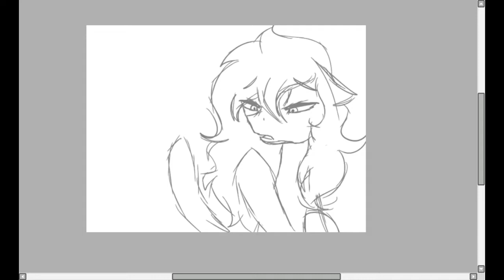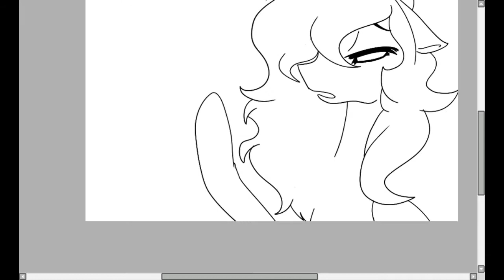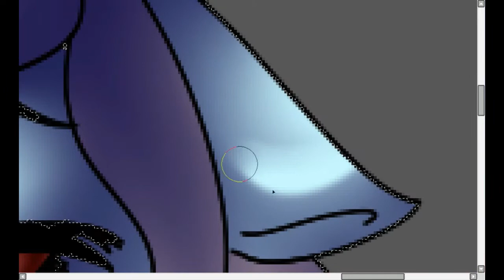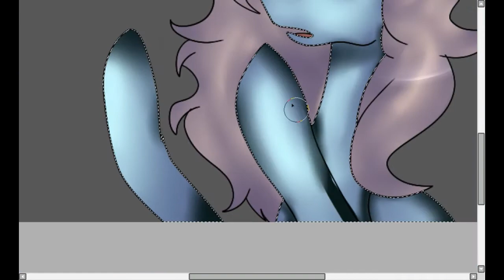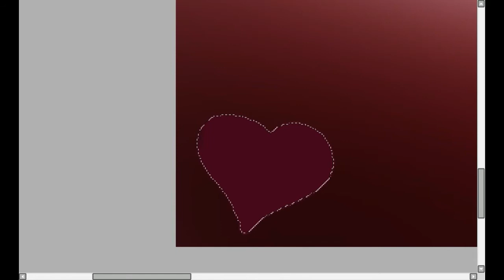MLP-Speedpaint-Rotten girl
Information about Art trades
1. Mlp only.
2. One art trade at a time